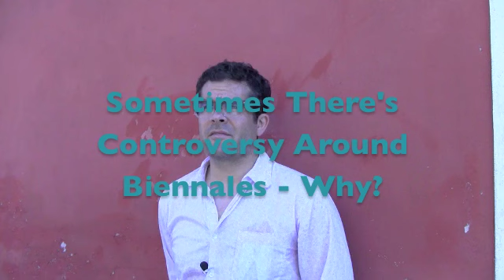Mark Tribe Tells it Straight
Biennale Insider caught up with artist, curator, and professor Mark Tribe outside the Biennale's famed Arsenale. He gave us some straight answers about how the Biennale works and why it's important.